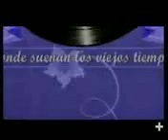Venid a las aguas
Calmando mi sed en Dios